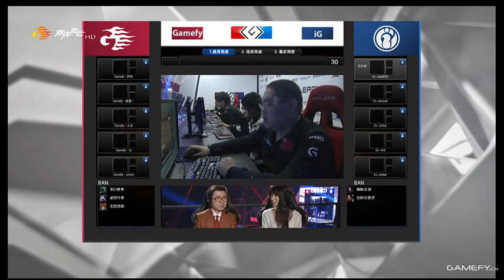IG vs Gamefy Game 1 01